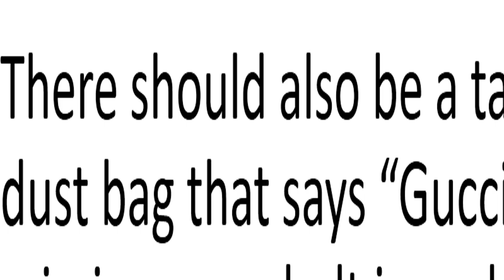How to Spot a Fake Gucci Belt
Expert Tell You How to Spot a Fake Gucci Belt